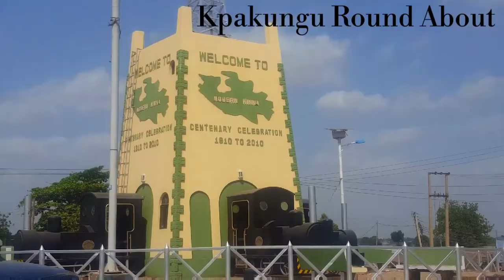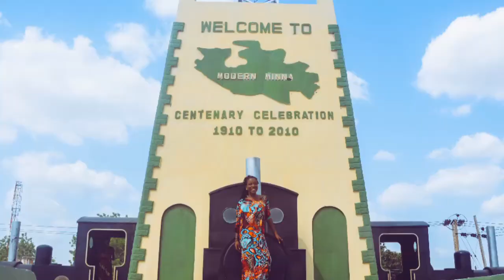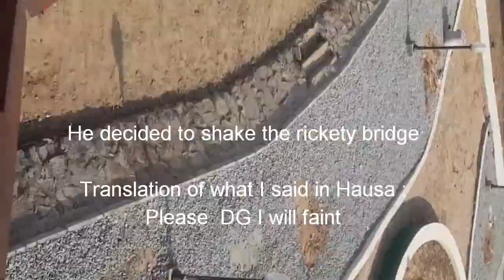Exploring Minna, Niger State, Nigeria in one day | Blessyn Kure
Niger State is a state in Central
Nigeria and the largest state in the country. The state capital is Minna , and other major cities are Bida , Kontagora , and Suleja .

Asides the very friendly locals ,one of the notable things about the states are their well crafted and elaborate round abouts at various points in the state capital that has added to the overall aesthetics of the state.

Join me as I and my friends, DGenuix, Sarah Shamaki, Mutiat Zubairu and Charity Ekezie go round Kpakungu, Bosso road ,City gate and lots more.

The Nupe, Gbagyi, Kamuku, Kambari, Dukawa and Koro form the majority of numerous indigenous tribes of Niger State.